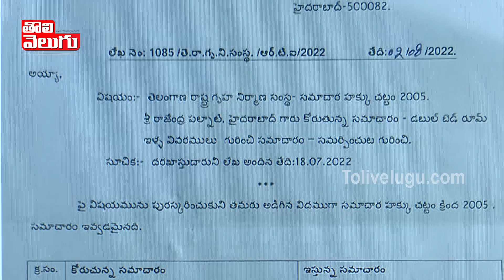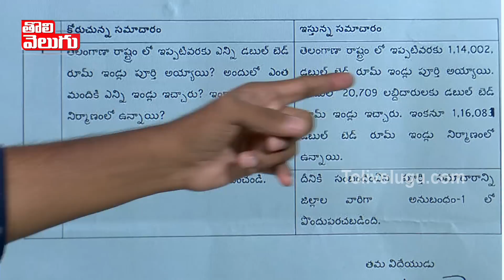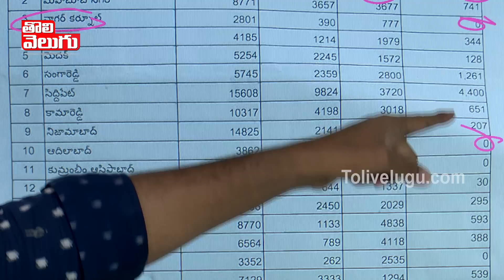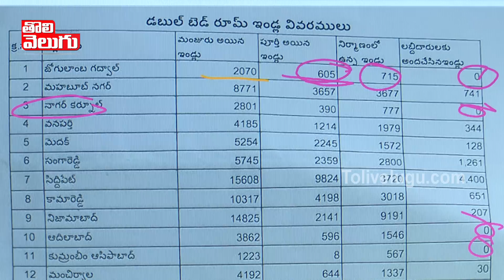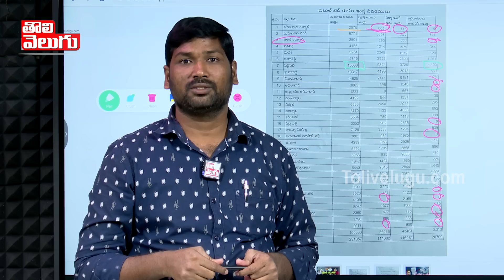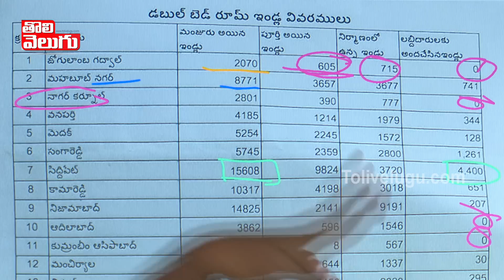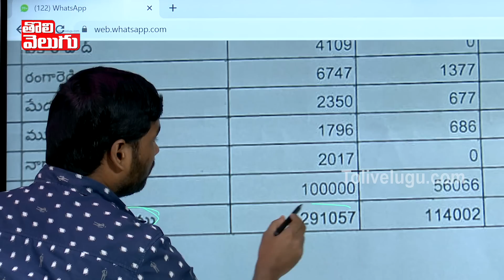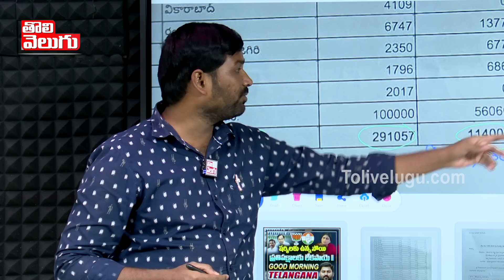"దొరికిన దొంగలు"కేసీఆర్ అండ్ కో మోసాలు... | Special Story On KCR Double Bedroom House Scam